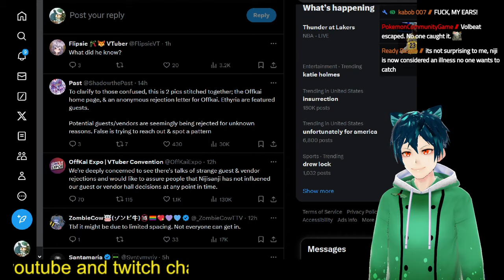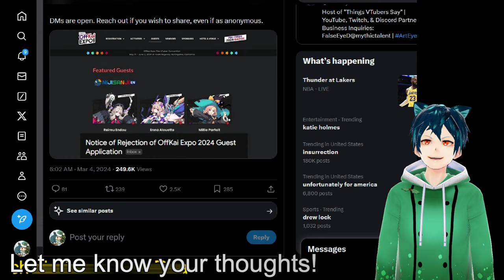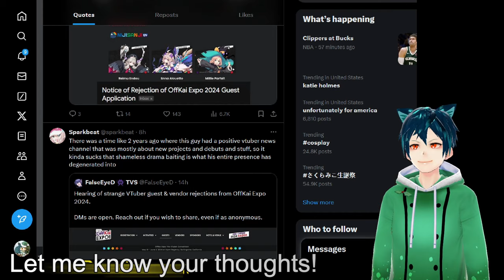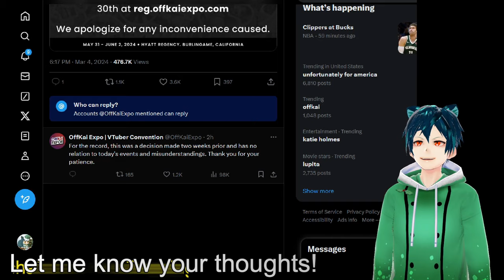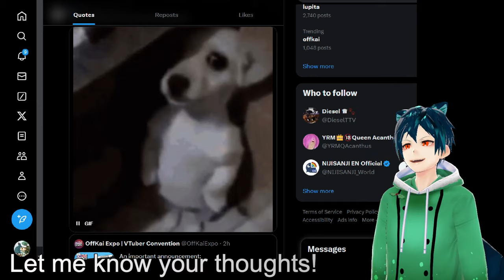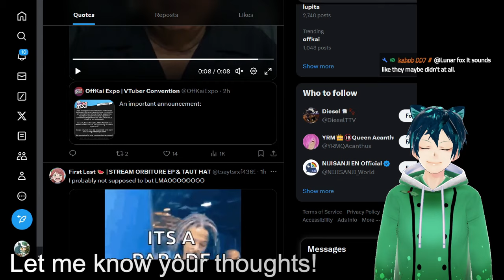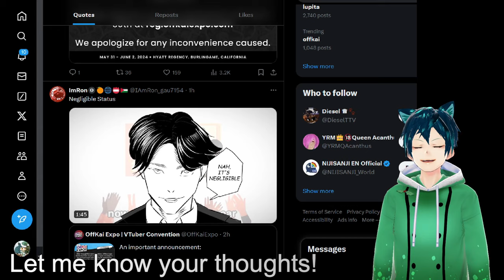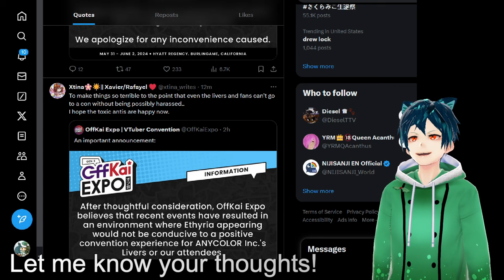Nijisanji is deleted by Convention. Sink the yacht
In a huge surprise to everyone, Nijisanji was dropped by Offkai Expo. Their livers were removed from the site, and will not show up. they stated it was due to the recent controversies. Impact has not been negligible it seems

00:00 Meme and intro
00:42 background of the situation, and announcement
03:13 Nijisanji kicked from Offkai Expo
09:40 comment, like, sub, and enjoy your day/night!!